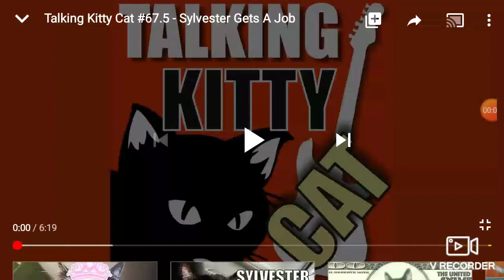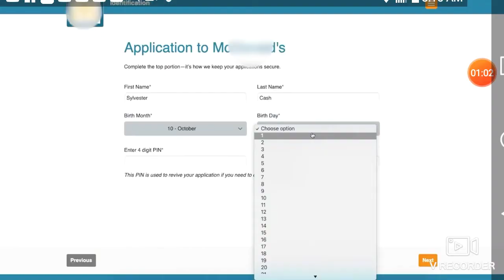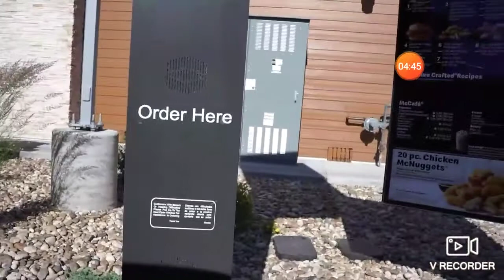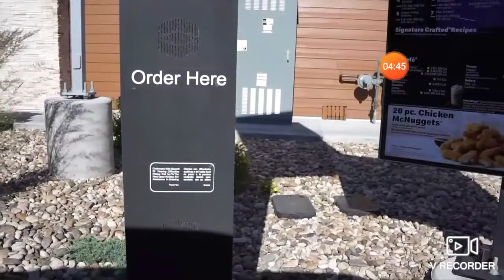React To Talking Kitty Cat Sylvester Gets A Job